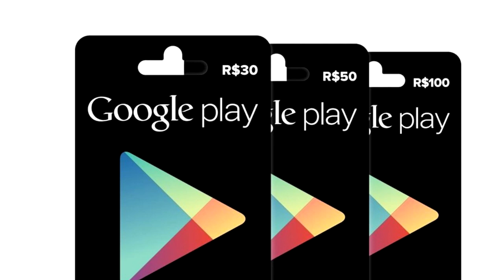SAIU! Se você tem um MOTO G, precisa saber o que aconteceu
- Uma notícia que vai deixar um dono de Moto muito feliz!!!

TECNODIA NETWORKS

SITE TECNODIA
Conteúdo tech

TECNODIA RECOMENDA

QUER ANUNCIAR?

OU E-MAIL (ADs):
ad[@]tecnodia.cc